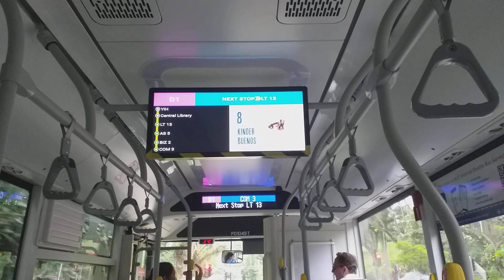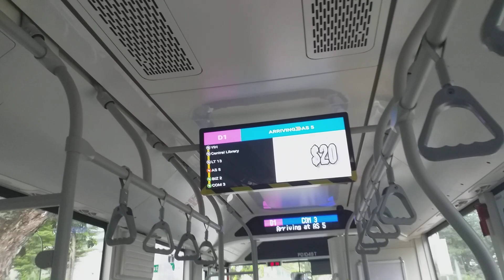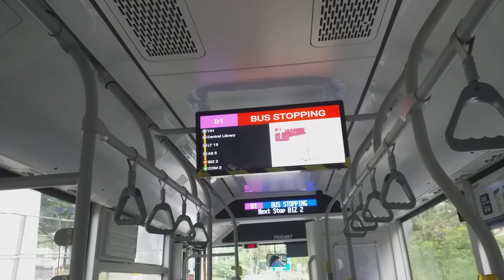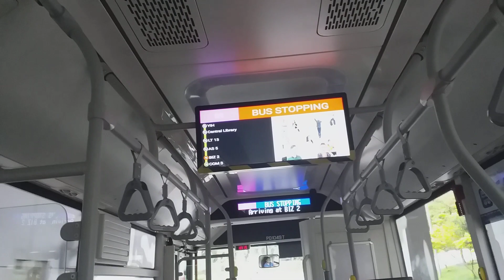NUS ISB: Ride Onboard [PD1049T] On Service D1 + Departure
Filmed on 28 Apr 2023.

Zhongtong N12 ride from Central Library along Kent Ridge Crescent to BIZ2 along Business Link.